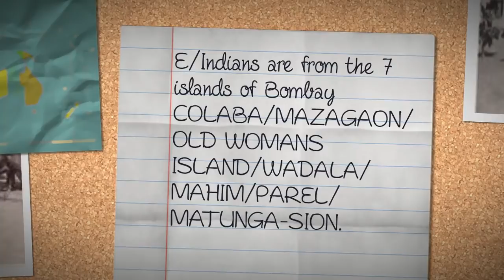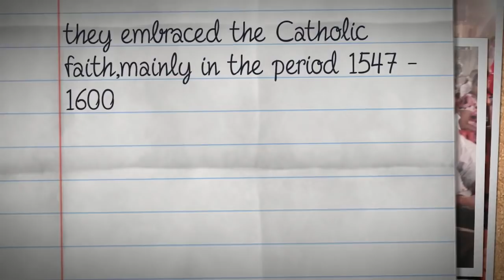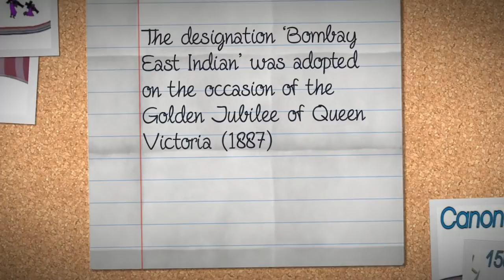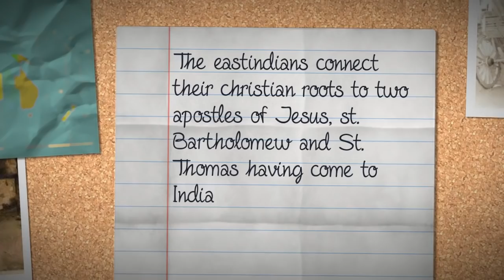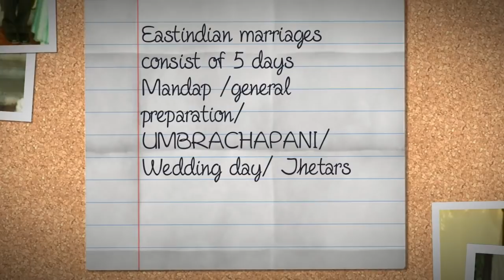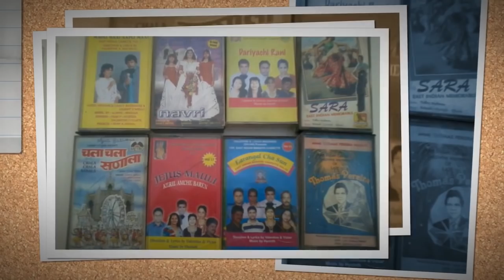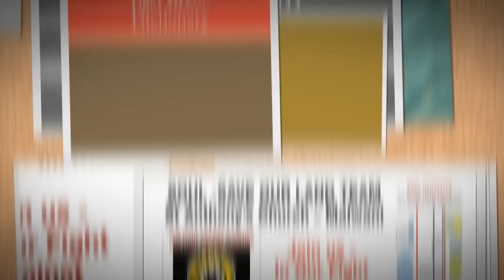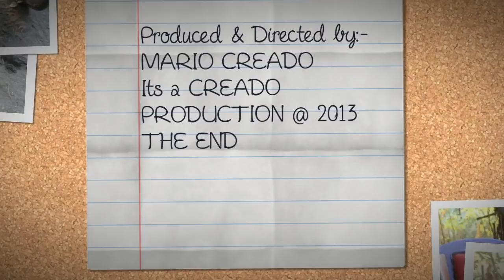Meet the "East Indians of Mumbai "